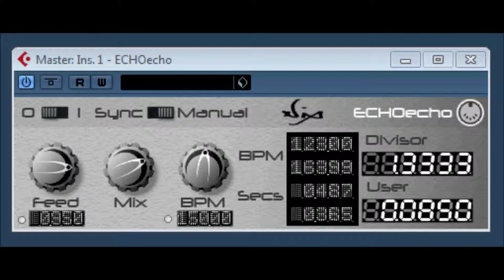ECHOecho by NIX Plugs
Simple delay. It uses a divisor of the BPM to set the tap length, with the ability to use your own fraction. It’s easy to dial up your favourite dubs.